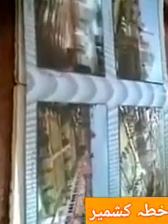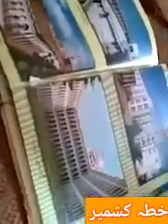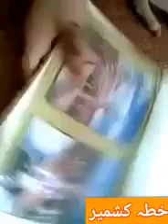Subhan Allah best Naat-e-Pak and excellent voice सुभान अल्लहा बेहतरीन नात ए पाक ओर बेहतरीन आवाज